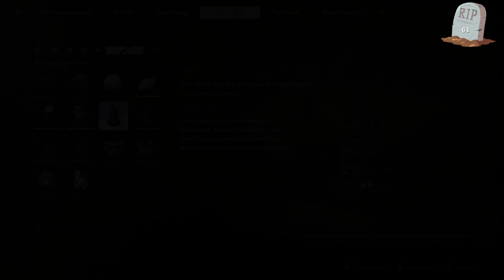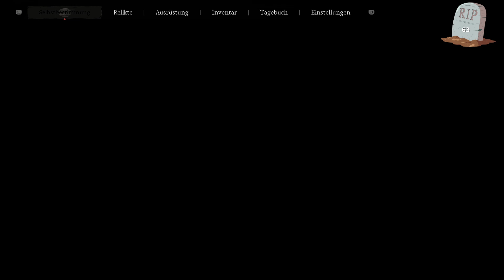Falscher Buddha und echte Gier | Black Myth: Wukong #5 | PC | deutsch